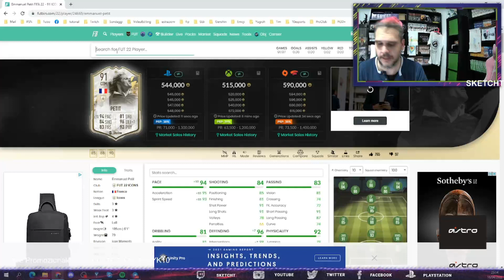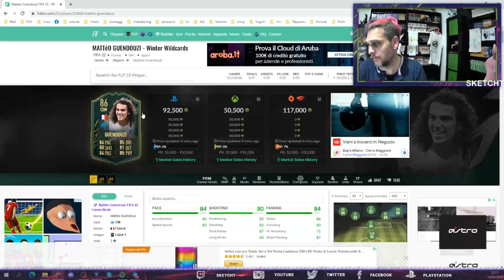Petit Icon Moments nelle SBC - Analisi Giocatore | FIFA 22